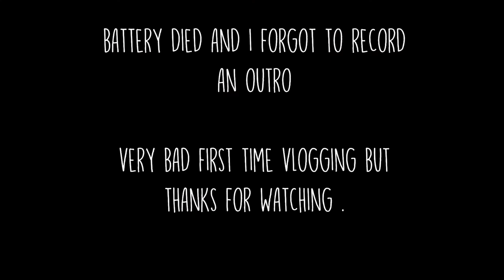First time test drive Elantra Sport ( FAIL VLOGING GONE WRONG )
Hi guys ,
I'm just uploading some memories that I would like to keep on my youtube channel . If you guys watch it , it's a plus for me . What's important is just to store these memories and share them with my famz

Thanks . Thumbs up and maybe some positive criticism for improvement purposes ?